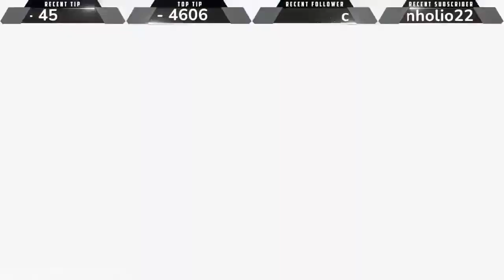Far Cry 5 - All Thee Faithless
Let's hope we don't break the internet again while cleaning up Faith's territory.